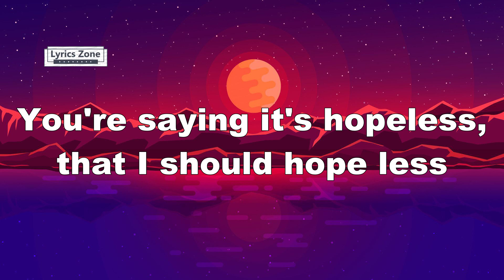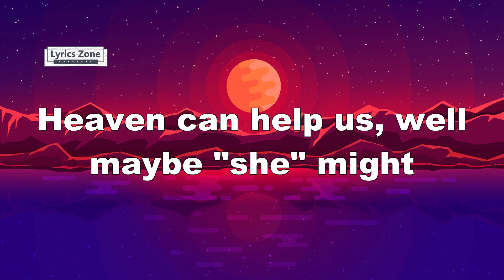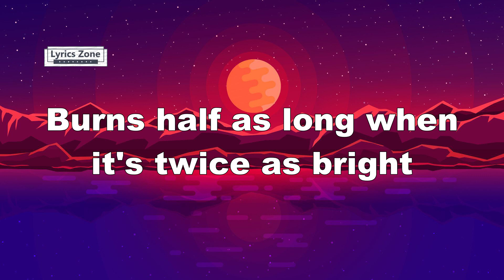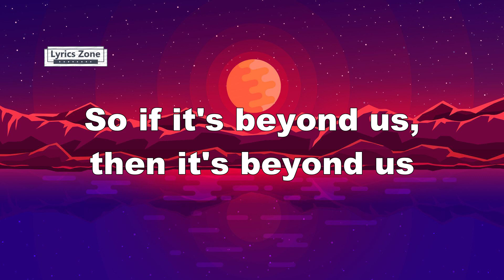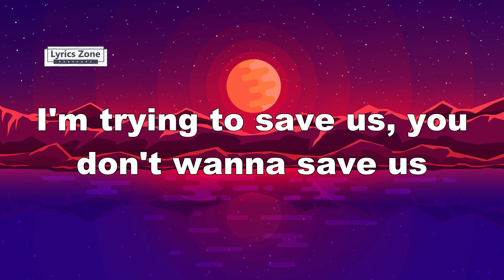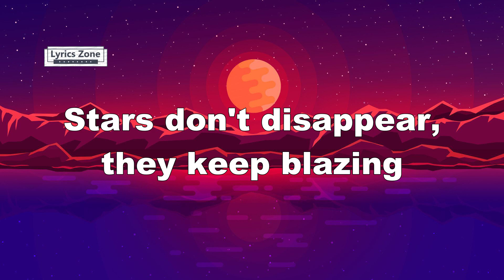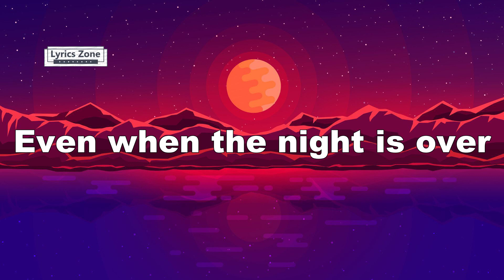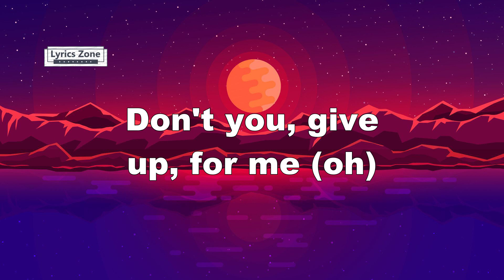Kygo & Justin Jesso - Stargazing (Lyrics)